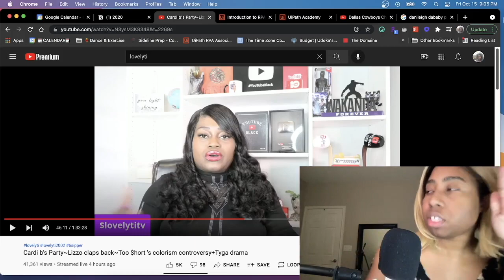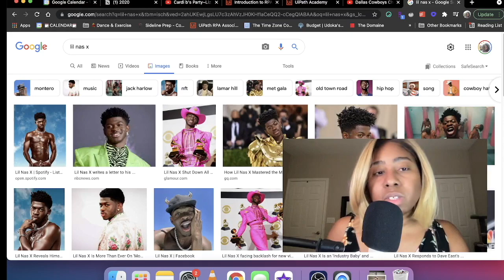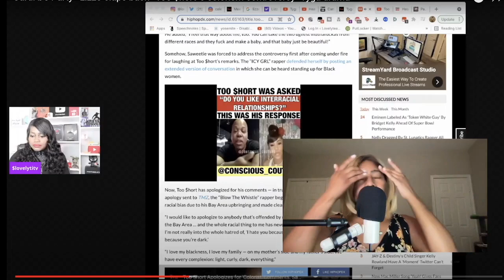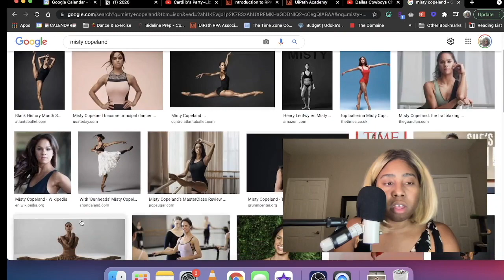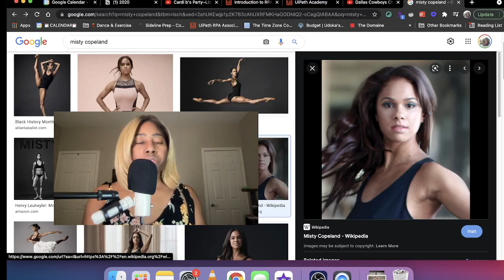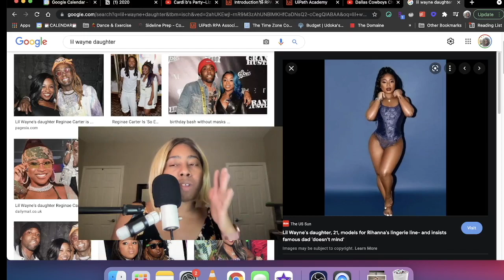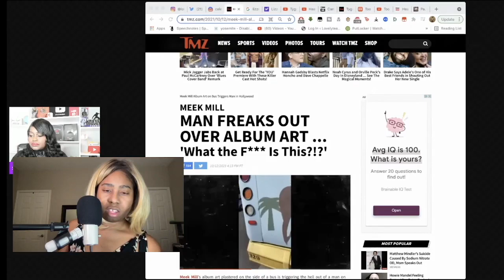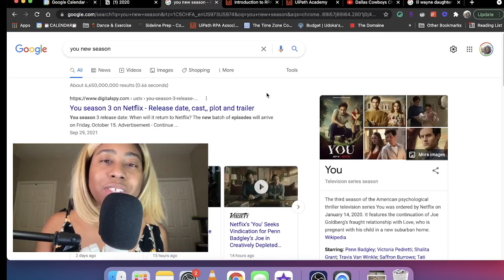Reacting to Lizzo's A$$ clapback, Too $hort's horrible apology - LovelyTi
//Other Socials
Smule Karaoke: @peaceudo